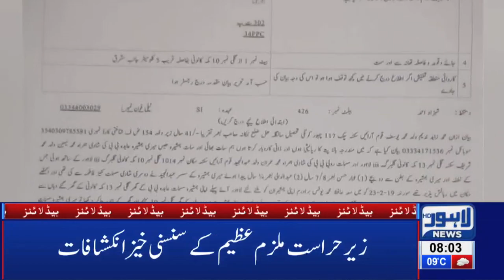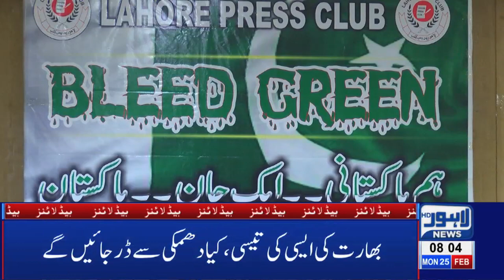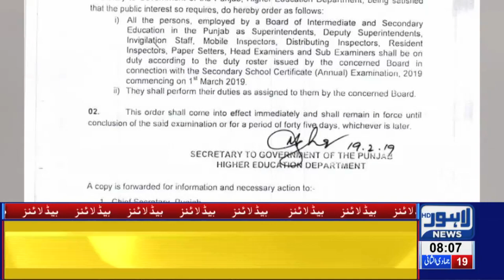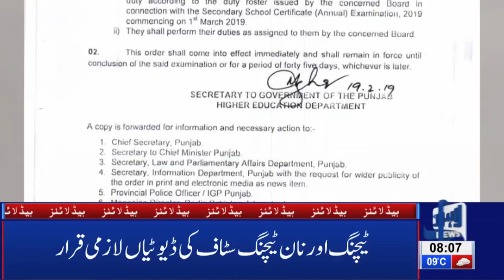08 AM Headlines Lahore News HD – 25th Feb 2019